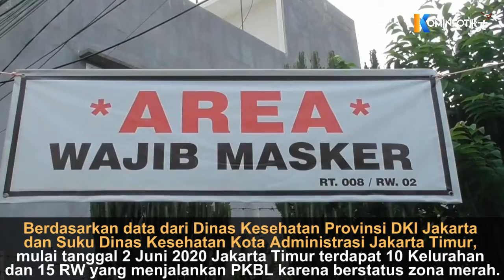Pemerintah Kota Jakarta Timur Cek Penerapan PKBL di 3 Kelurahan